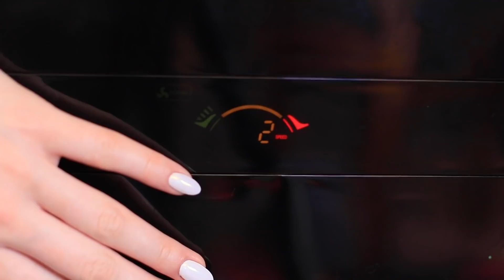Fille du Jour vs Fille de la Nuit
Les opposés s'attirent ou se repoussent? Découvrez dans notre nouvelle vidéo comment la fille du jour et la fille de la nuit s'entendent.